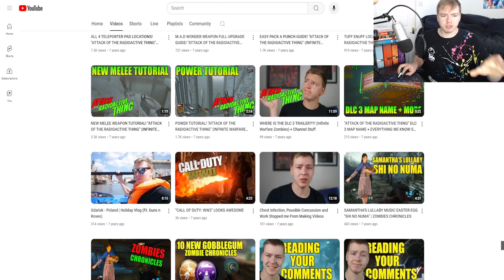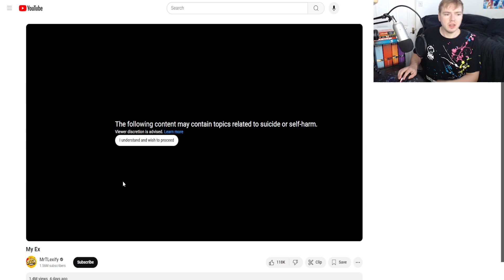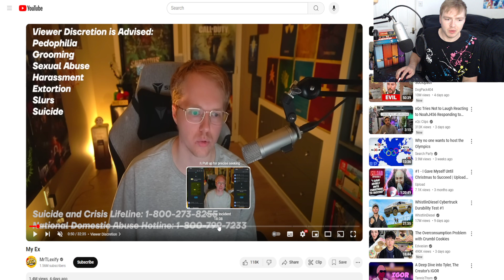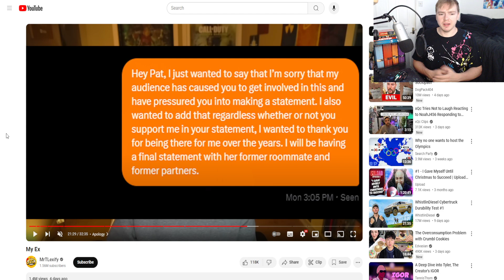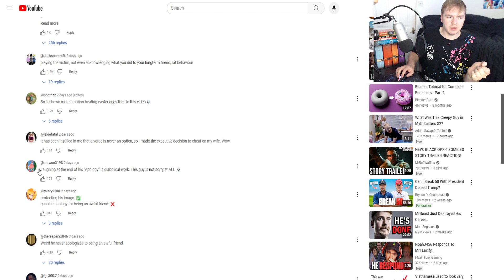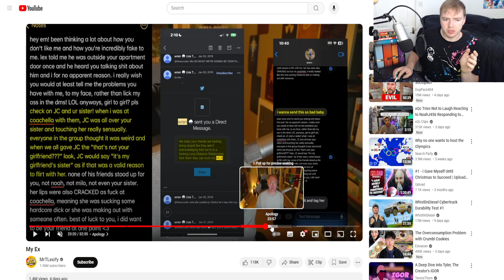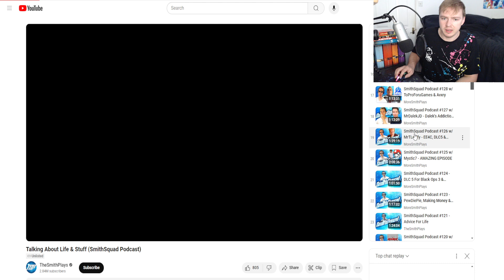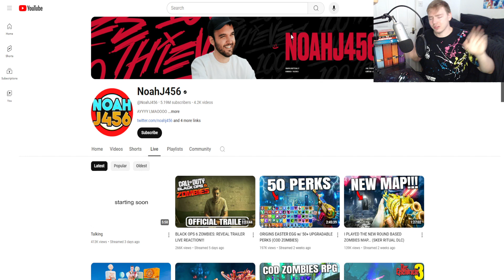MrTLexify vs His Ex, TheSmithPlays, NoahJ456 & JCbackfire